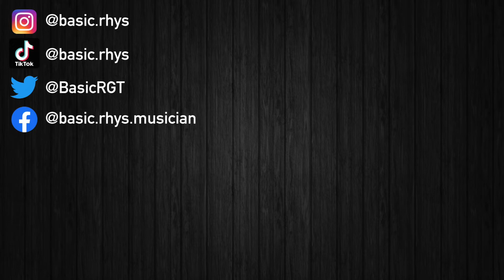The Donnas - Take It Off | Guitar Cover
pink hair to match the pink headphones

Gear Used:
Epiphone Lzzy Hale Signature Explorer
Fender Champion 40w Amp
Ernie Ball Regular Slinky Strings (.010 - .046)